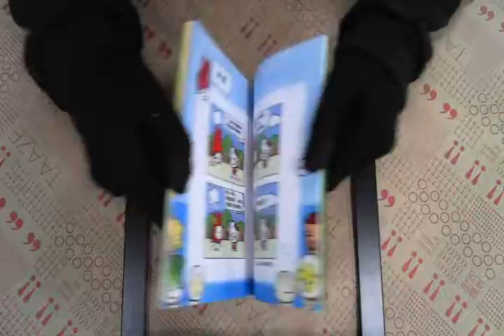TAAZE｜老闆！再加蛋！換湯又換藥版 二手書書況 9789868289970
TAAZE｜讀冊生活網路書店「老闆！再加蛋！換湯又換藥版」，找二手書請至